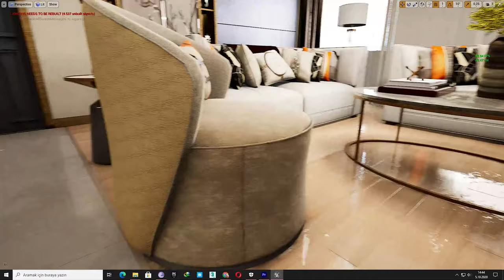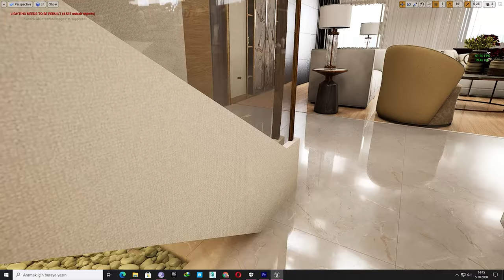4K İnterrior Unreal Engine 4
4K İnterrior Unreal Engine 4. İndoor